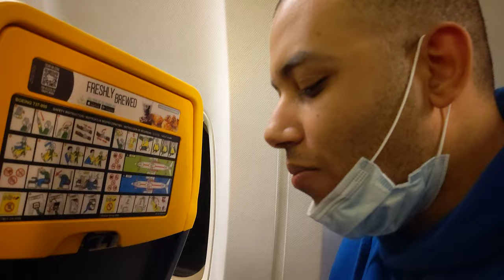Rating Ryanair Food on Flight ✈️🥪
We decided to rate our Ryanair Flights menu. We ordered 2 Chicken & Vegetable Paninis.